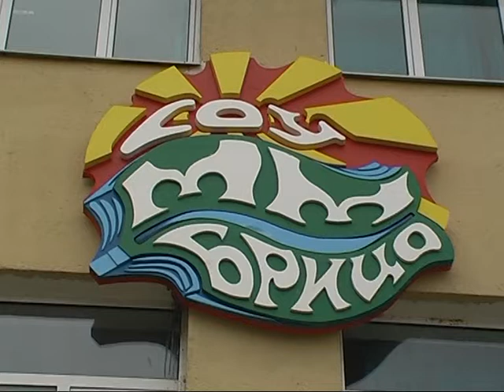D1 Televizija VESTI 08 06 2012 Utre ke se polaga prviot del od drzavnata matura